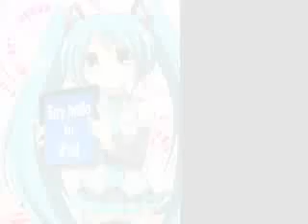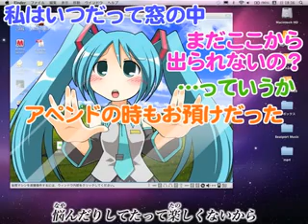初音ミク║Hatsune Miku — iPad Song + Mp3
▷ Author: あーすP

!!! VIDEO UPLOAD FROM NICONICODOUGA !!!